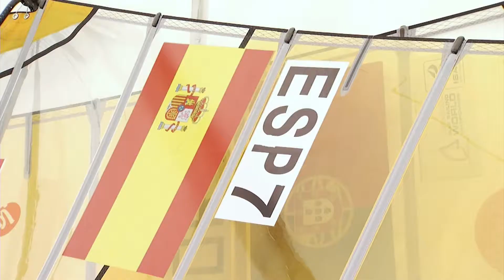Santander 2014. Favoritos de las clases Nacra 17, Finn, 49er y 49er FX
En este vídeo os contamos quiénes son los favoritos a ganar el Mundial de Clases Olímpicas, según palmarés y últimos logros.